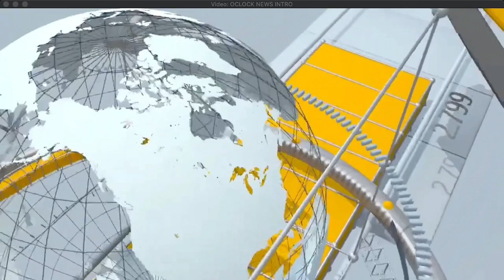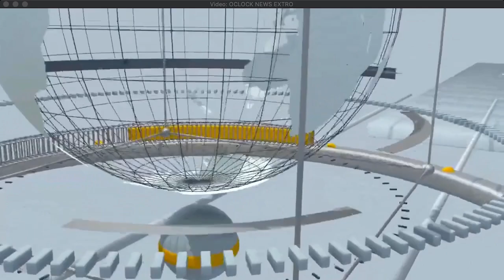BALITA (SEPTEMBER 3, 2024) NONOY B.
Balita is a daily radio program anchored by Nonoy B. at Scripture Radio.